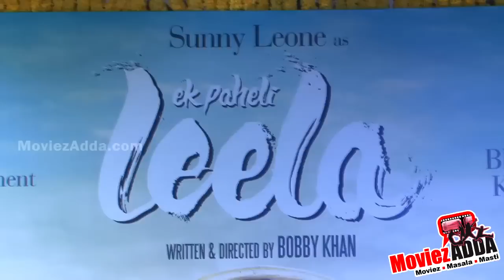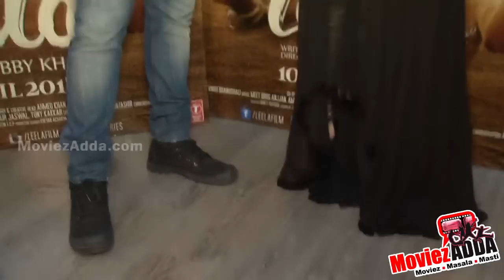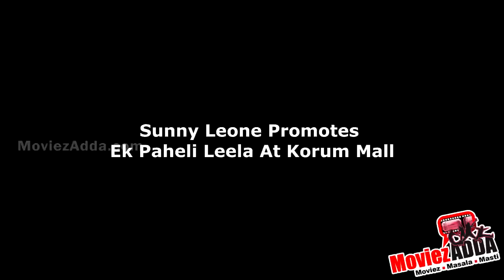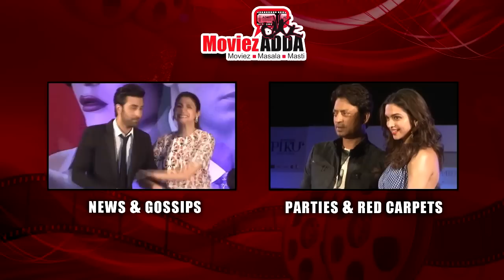Ek Paheli Leela (2015) Movie | Pre Release PROMOTIONS | Sunny Leone, Jay Bhanushali